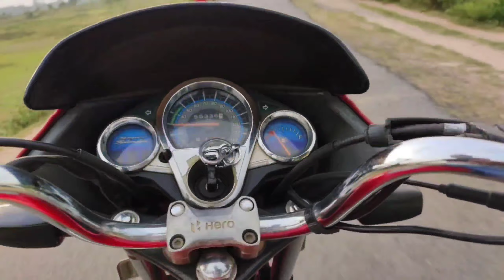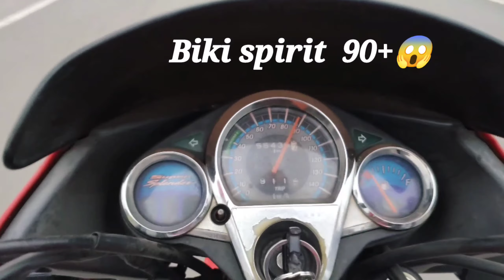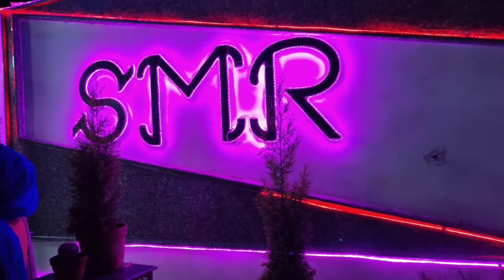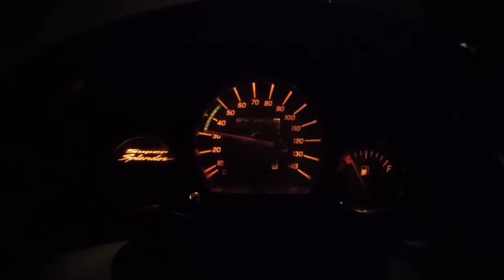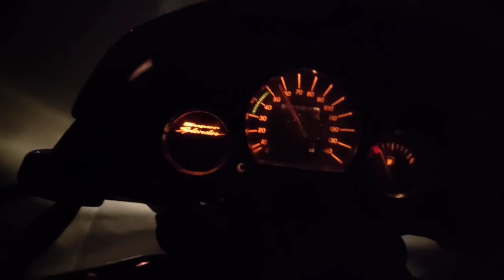Eid Special Vlog 💕🥀|| SMR Hotel 🔥||Eid Mubarak 🤲☺|| Parvej Bengali Vlog 🔥